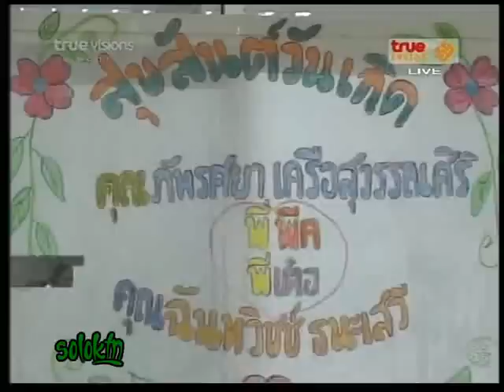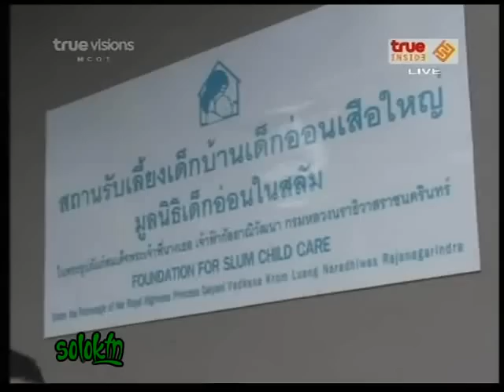เต๋อ พีค @true 10 10 54